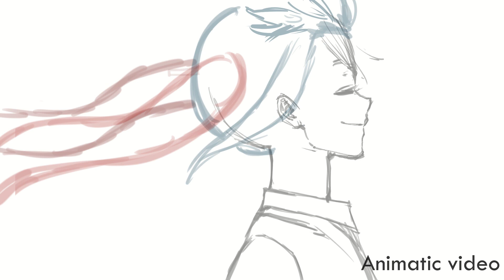Animation shot : กว่าจะมาเป็นแอนิเมชั่น 1 คัทได้ มีขั้นตอนอย่างไร!!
งานชิ้นนี้ ผมเอาไปขายเป็น NFT แล้วเรียบร้อยครับ (ใครไม่รู้จัก NFT ไปหาอ่านดูนะ ผมไม่บอก ความรู้เกิดจากความกระหายที่จะรู้ครับ อิอิ)

อยากลองทำ Animation breakdown ให้ทุกๆท่านดูมานานแล้วครับ ว่า กว่าจะมาเป็นงานเสร็จสมบูรณ์ 1 ชิ้นเนี่ย มันต้องผ่านกี่ขั้นตอน  คงจะหายสงสัยเลยล่ะสิว่าทำไมงานแอนิเมชั่นถึงต้องการคนหลายคนมาช่วยกันรุมทำ :) ถ้าชอบ ฝากกดไลค์ สับตะไคร้ แชร์และคอมเม้นต์กันหน่อยนะครับ!!!

Before a 2d animation scene becomes a final version , it passes through many process. I'm gonna break it down and show to yah how i worked.
That is why animation require many crews to finish it.